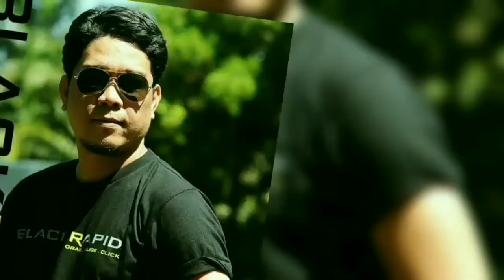ASONG PINOY(ASPIN DOG) PUPPIES NURSING -BUHAY PROBINSYA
Man BestFrend Bagong panganak si Dada.
   Mga cuties nyang anak...
Yolacz Tv Channel...

asong pinoy, asong pinoy dog breed, asong pinoy for sale, mga asong pinoy
dog care, dog care baby, dog care guide, dog care tips, dog care in summer, dog care 101, dog career, dog caretaker, dog careless.
. whisper, dog care ph